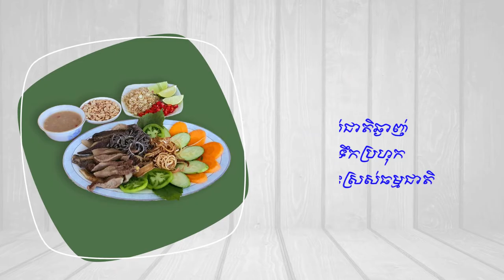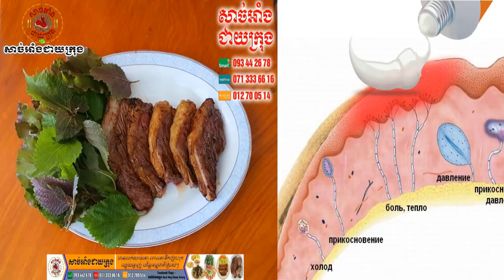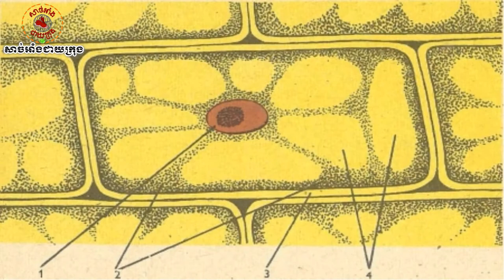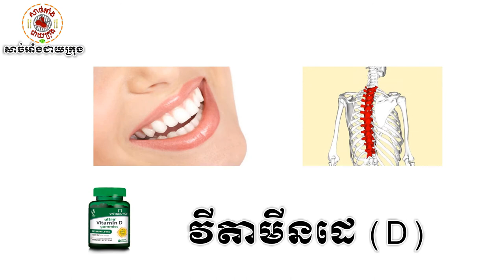ETTM# Advantages of Beef.​អត្ថប្រយោជន៍នៃសាច់គោ។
Advantages of Beef. អត្ថប្រយោជន៍នៃការបរិភោគសាច់គោ។
From ETTM.